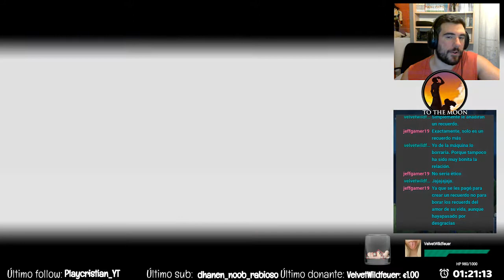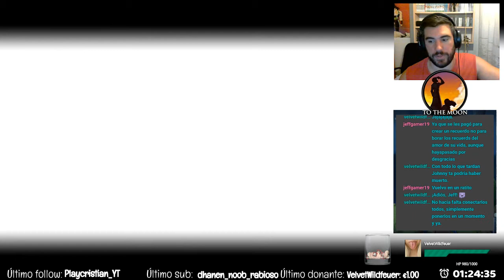To the Moon #6 - No quiere ir a la luna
¡Gracias de antemano por ver el vídeo!

Con una donación me ayudarás a crear más contenido. =D

-VOTAR el vídeo y COMENTAR.
-CRITICARME constructivamente.

Grabado con: Mirillis Action!//OBS
Editado con: Vegas Pro Edit